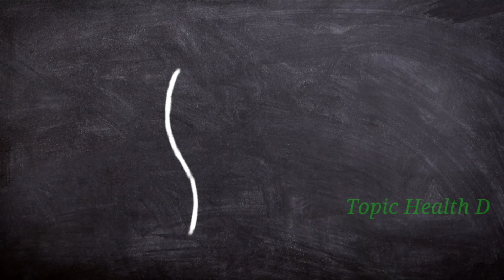3 बार में कैसा भी कमजोरी | सुस्ती थकान | हाथ पैर दर्द खून की कमी दूर कर देगा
3 बार में कैसा भी कमजोरी | सुस्ती थकान |  हाथ पैर दर्द खून की कमी दूर कर देगा

kya aap ko bhi kai sare problam hai to ye video aap ke liye hai
agar aap ke bhi hath payr me dard hota to aap is video ko dekhe aaur apne body ko eyk sahi diet do

weight gin karne ke liye aap i
es video ko dekhe aaur diet ka sahi upyog kare

body kaise kaise banaye
diet
powerfull diet

My Instagram username  - Dkch1112